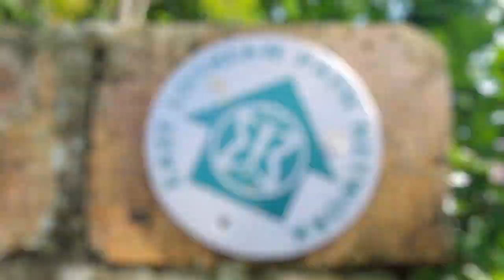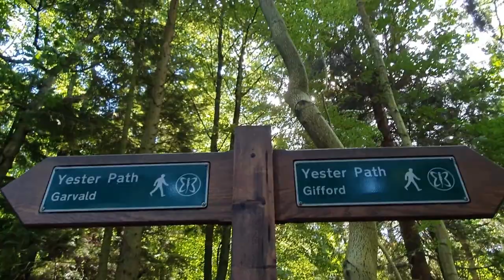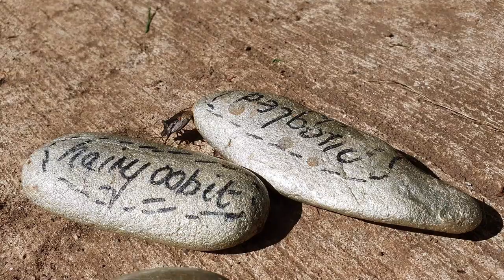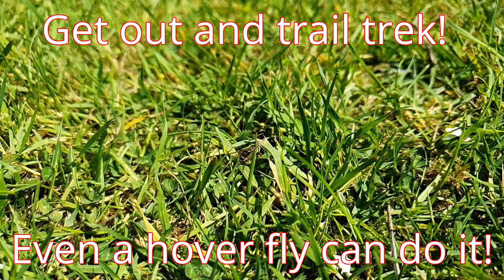Trail trek Yester castle ruins Scotland exploration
Trail trek Yester castle ruins Scotland exploration hike

A great walk from Gifford to the hidden ruins of Yester castle which has links to a warlock!
We search for the goblin hall and see if we can get into this underground lair.
Great place, free parking and peaceful.

Exact location of the ruins as the one on maps at the moment is fake (170920)
i am asking google to move it to the true location so this may change over time.

Music
Cash - Promise